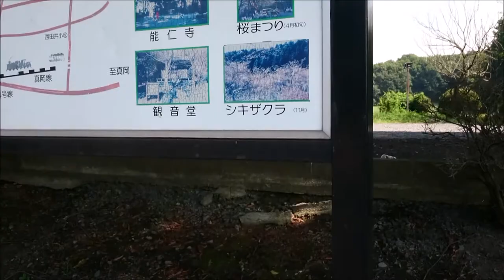真岡鐵道SL 北山駅 下館行き Moka Tetsudo SL To Kitayama station Shimodate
木陰のある駅で散歩しました。
I took a walk at a shaded station.